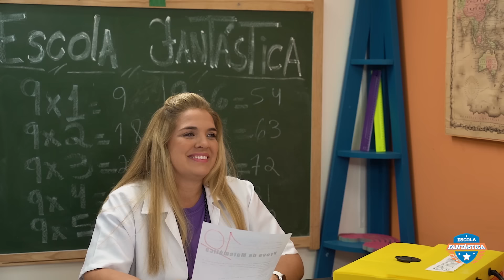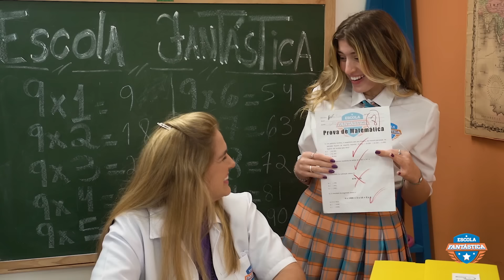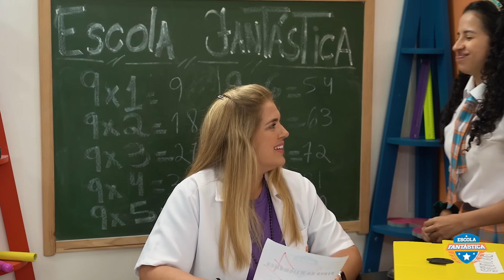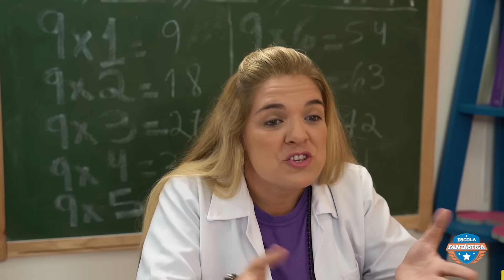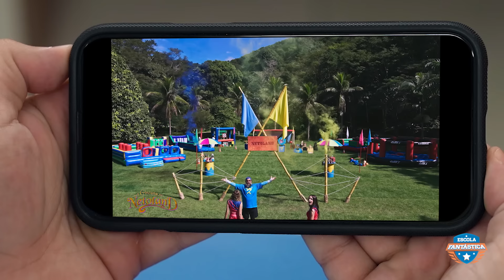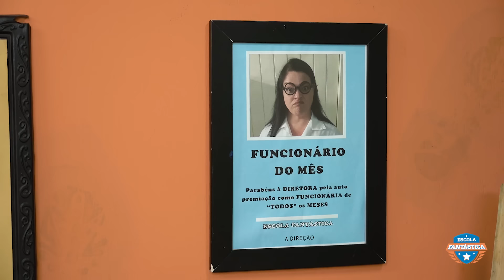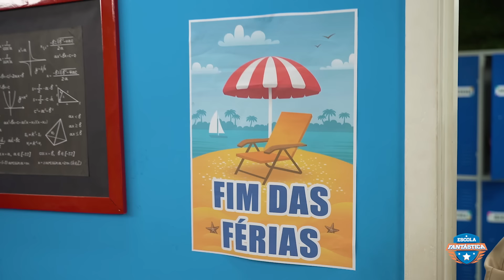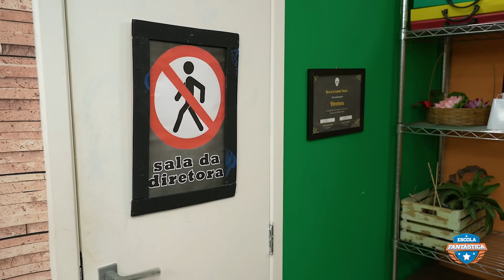LUCCAS NETO VOLTOU PRA NETOLAND COM SEUS AMIGOS !!!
Assista ao novo filme Luccas Neto em: A Gincana na Netoland